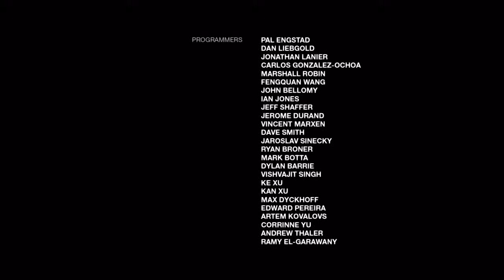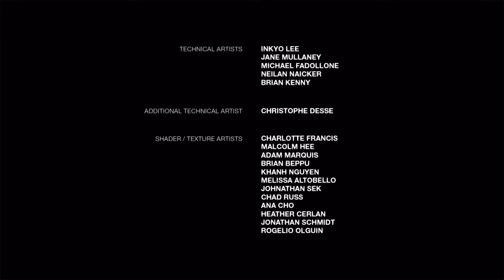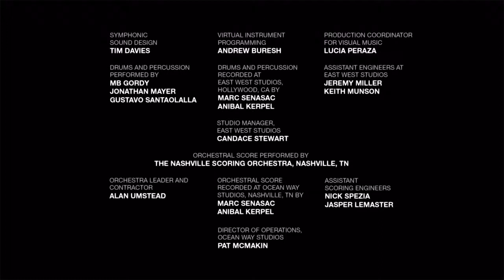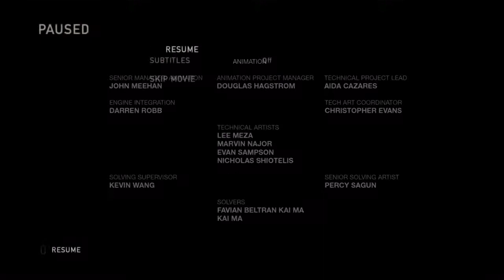Let's Leave Nolan North Behind... | The Last of Us for Spooktober pt. 6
Shut up David Nathan Nolan North, crime! And Left Behind is in here too...